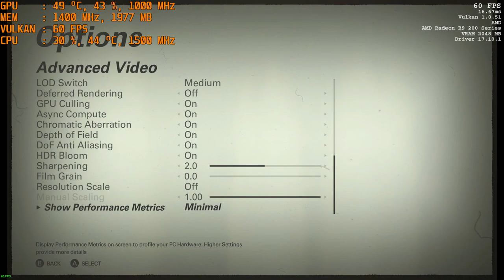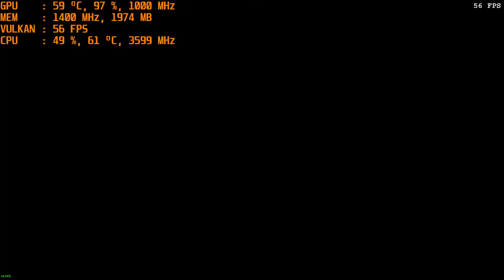Wolfenstein II: The New Colossus ; AMD R9 270X PC gameplay 1080p with intel i3-4160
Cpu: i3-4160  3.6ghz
Gpu: R9 270X 2gb gddr5
Ram: 8gb 1600mhz ddr3 CL9